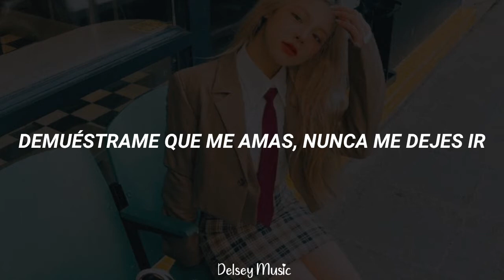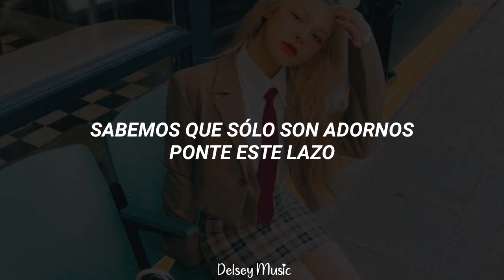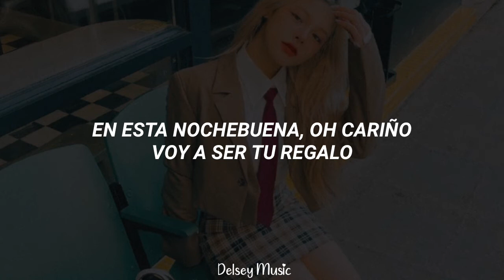Pia Mia - Unwrap Me //Español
Delsey Music

Si tienes el nombre de una canción que no esta traducida, dejamela en los comentarios y yo la traduciré❤❤